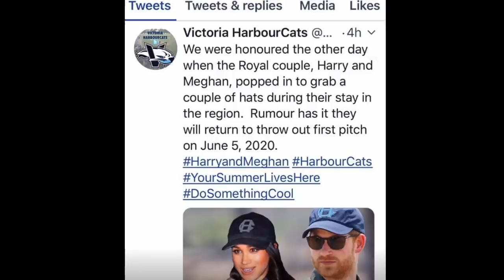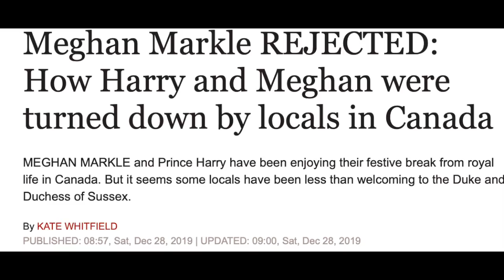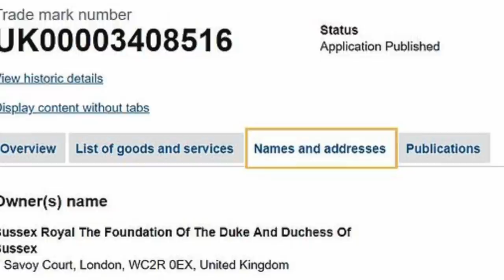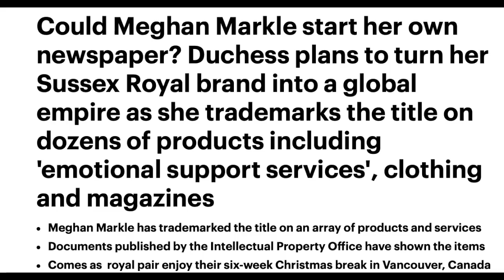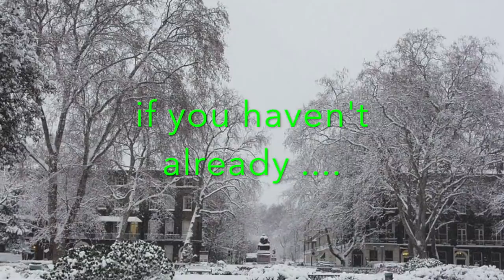Did the QUEEN SPEAK IN CODE? TRUTH about those CANADA reports.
A quick catch up on the latest happenings with the Sussexes and Royals over the Christmas period.

 Family BUT will not allow any form of racism, body shaming or pack mentality on this channel.  I also will not allow rudeness to each other in the comments. ALL comments should be respectful to each other - I don't tolerate rudeness and bullying and the perpetrators will be blocked, reported and their comments deleted.  Please note: Although I might not always reply due to time difference - I DO make it a point to read ALL comments (however long it takes) 🌸😊 If a comment section is no longer available - it is usually because I have disabled it due to it being an old video.